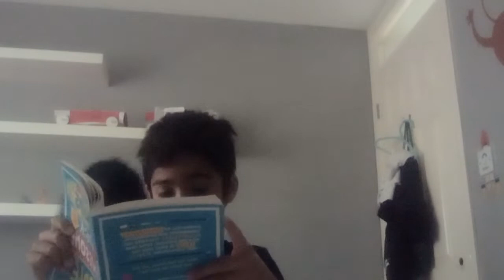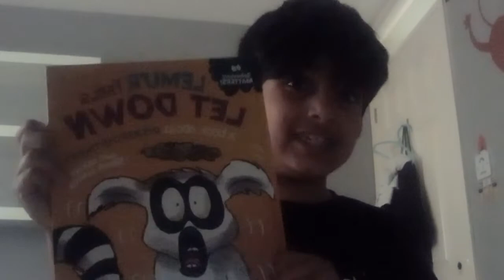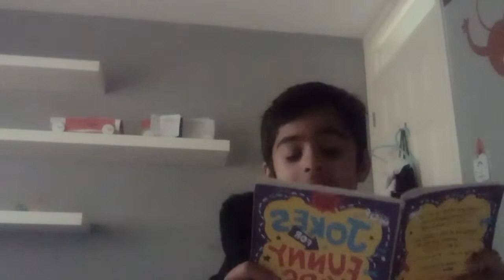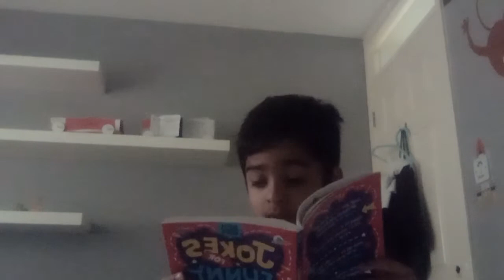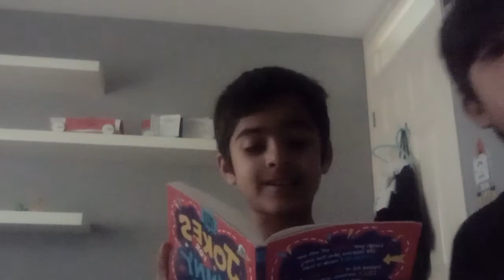last to leave the room p2